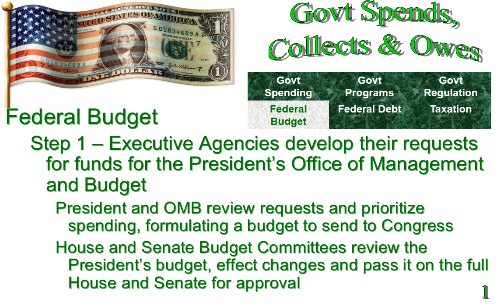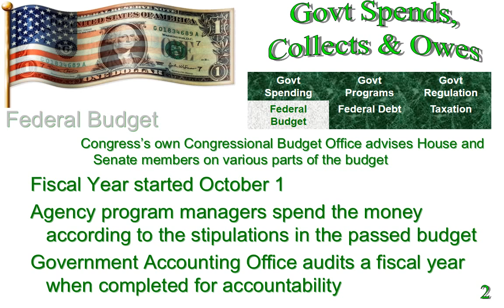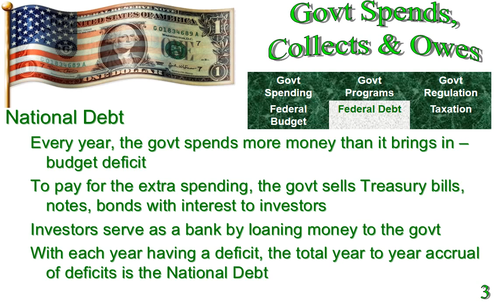16 D4 Federal Budget